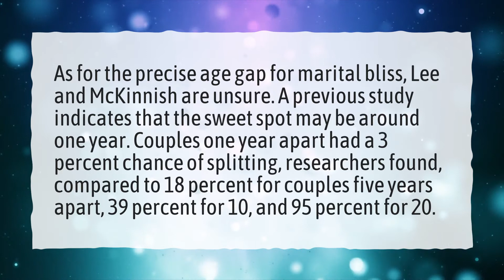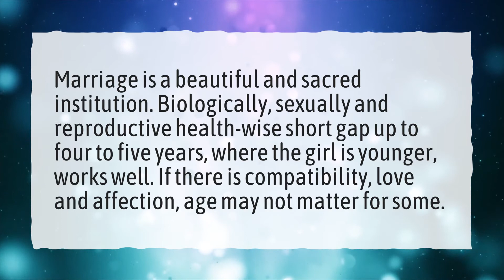Is 8 years a big age difference for marriage?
More About Age Difference In Marriage • Is 8 years a big age difference for marriage?